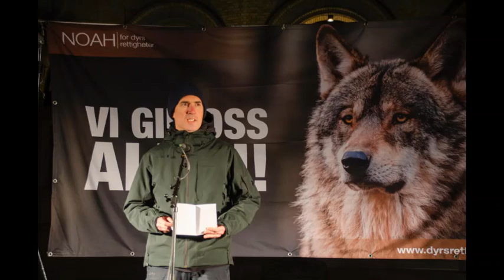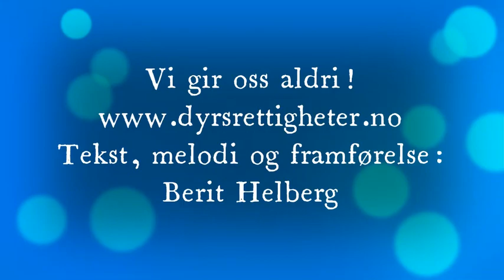Vi gir oss aldri!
Operaen Hylekoret/Berit Helberg

Femte mars var det markering
For vi sloss mot vår regjering
Når naturen trenger oss
Stiller vi og vi skal sloss

Staten vil ha ulveblod
Foran stortinget vi sto
Empati og gode ord
For natursorgen er stor

Minister’n driter jo i alt
Er han kjøpt og godt betalt?
Eller streber han for høyt
Det han gjorde er for drøyt!

Vi har ekte kjærlighet
Og gir oss aldri
Krever nå rettferdighet
Glemmer aldri Eides svik
Han gikk over ulvelik

Vernersiden har en grunn
Vi skal aldri holde munn!
Espen Barth Eide, ta nå grep:
Begynn å verne, IKKE DREP!
ALDRI!

Appellanter 5. mars 2022:
Dag Hessen, biologiprofessor og forfatter
Roger Brendhagen, naturfotograf
Arne Nævra, naturfilmskaper
Endre Kvangraven, forfatter ("Ulven i den norske kulturlandskapet" og økofilosof)
Dag Øistein Endsjø, religionsprofessor
Ragnhild Sollund (kriminologiprofessor og forsker på CITES- og Bernkonvensjonen)
Arne Haabeth, MDG og medlem i rovviltnemnda Oslo og Viken
Ola Elvestuen, Venstre
Kathy Lie, SV
Einar Dåsnes, Unge Venstre
Siri Martinsen, NOAH - for dyrs rettigheter
Anne Margrethe Vadder, Rovviltets Røst
Cinta Hondsmerk, Greenpeace
Truls Gulowsen, Naturvernforbundet
Karoline Andaur (WWF)
Innbyggere i ulvesonen (Marianne Mikalsen, Camilla Hovstad, Camilla Cox).